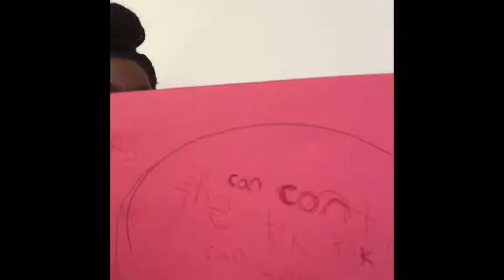Lunch Club: Self Control - 5/1/2020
Self Control‼️